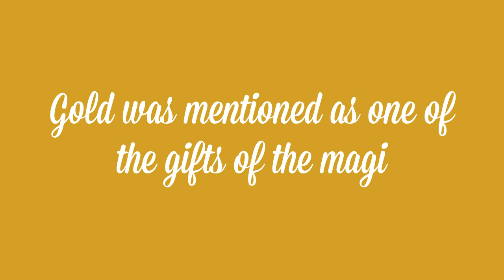Cup of Liquid Gold (5/22/17) - Garfield Refining Company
Can you believe this is the second to last Monday of May?! Time flies! We hope you enjoy today's fresh cup of liquid gold!